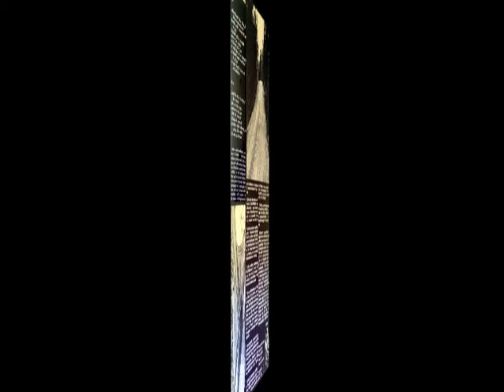Charlie Burse, Furry Lewis & Will Shade - Eleven Light City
rec. summer 1962 or 1963 in Memphis, TN by George Mitchell and Roger Brown; Charlie Burse, voc, tenor g; Furry Lewis, g; Will Shade, oil can b
... first released on Rounder LP 2006 (US 1975) "Beale Street Mess-Around", this recording taken from Dargil/Rounder 2006 (Portugal 1975) "Beale Street Mess-Around" --- never re-released on CD, afaik!

photo 1: Charlie Burse by George Mitchell
photo 2: Furry Lewis in bed at 811 Mosby St., Memphis, TN, August 1976, photographer: Barney Sellers
photo 3: 1960 Will Shade by Paul Oliver (cropped from a larger photo including Bo Carter and Gus Cannon by Stefan Wirz)